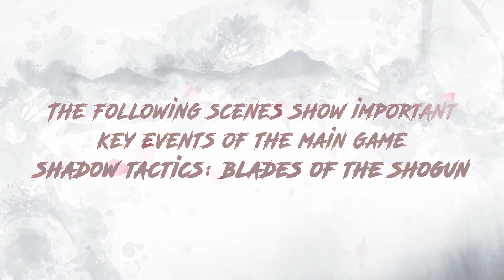SHADOW TACTICS Blades Of The Shogun Aikos Choice - Official Story Trailer